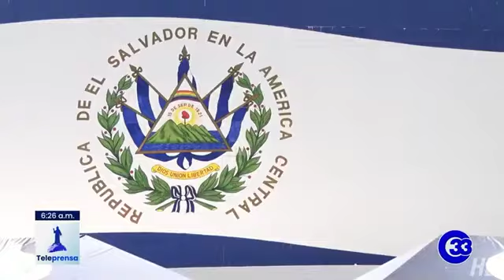Teleprensa33 | El órgano judicial ha sido capturado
Los invitados en la entrevista 8 en Punto, conducida por Carlos Monterroza, opinaron sobre el retroceso institucional que afronta el país.